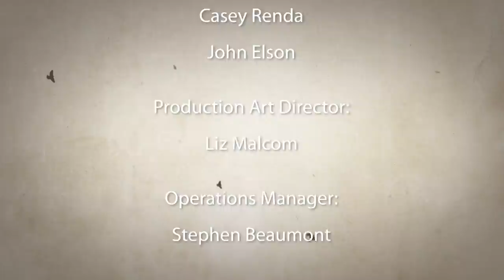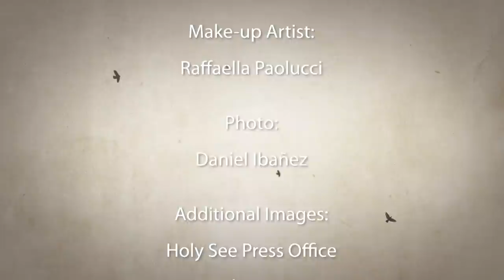An Interview with Cardinal Filoni, former ambassador to Iraq previews Pope's trip | EWTN Vaticano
Pope Francis’s visit to Iraq is fast approaching. This will be a historic visit as it is the first time a pope has ever visited the middle eastern nation. The pope will meet political and church leaders from the region, as well as key Muslim leaders. He will also spend time meeting some of those who have been persecuted greatly over the years but kept they faith strong.

Iraq is a complicated region with a rich history and a troubled past. There are deep wounds of pain and suffering left after the war, and someone who has witnessed this first hand is Cardinal Fernando Filoni. He was appointed an ambassador of the Holy See to Iraq in 2001.

Cardinal Fernando Filoni is currently the Grand Master of the Equestrian Order of the Knights of the Holy Sepulchre.

Now ahead of the first ever papal visit to Iraq, Cardinal Filoni sits down with Vaticano for an exclusive one on one interview.

EWTN Vaticano for February 29, 2020. Ep467.